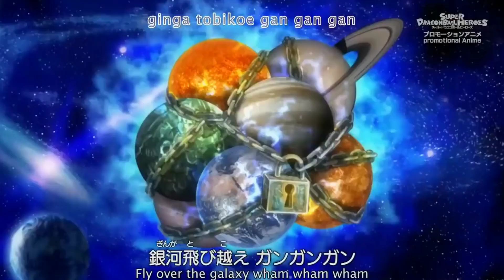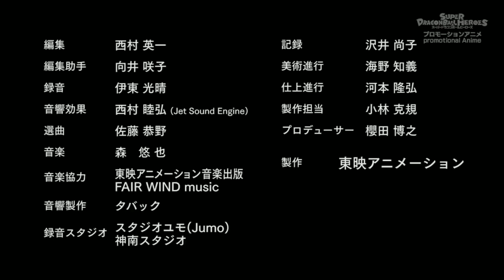The Mightiest Radiance! Vegetto Blue Kaio-ken Explodes! - Episode 3 ENGLISH DUB| SDBH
Super Dragon Ball Heroes Episode 3 ENGLISH DUB| SDBHSM SUPERB MONTHS|
SUPER DRAGON BALL HEROES SUPERB MONTHS #3 by SaiyanXGod